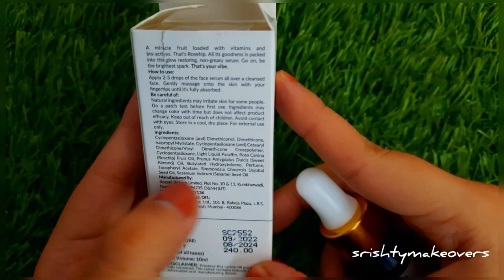Good Vibes Rose Hip Serum Honest Review in Hindi | Non-Sponsored | How to Apply Serum On Face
Hi everyone am back with another video to share my experience regarding Good Vibes Rosehip Face Serum. It helps to prevent dryness, flaky skin texture, brighten your skin, makes it soft and glowing. This face serum comes with 3 pack sizes like 10ml(Rs240), 30ml(Rs.475) and 50 ml(Rs599). It has a non-sticky formula and light weight texture that deeply penetrates into your skin. It is good to apply in winter and when you have dry skin issue. Best part is that is free from all parabens, animal testing and sulphate chemicals. This face serum is good for normal to dry skin people.